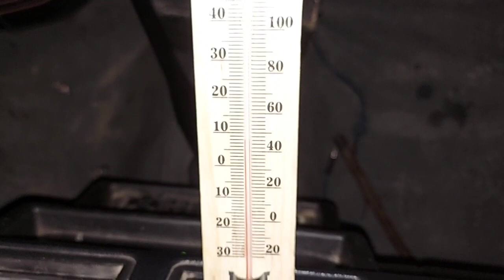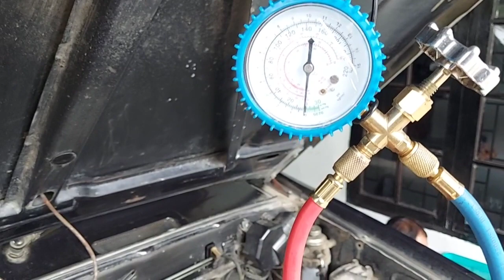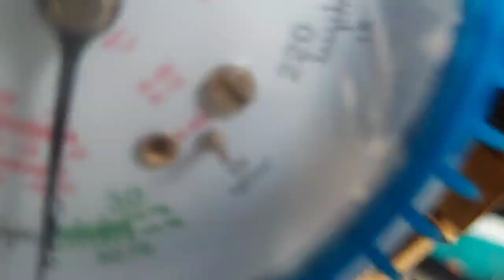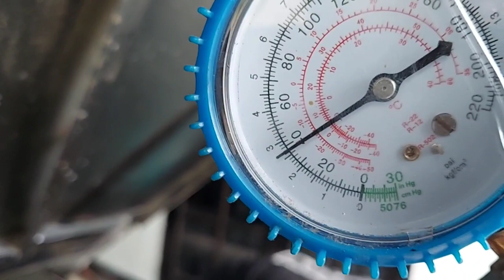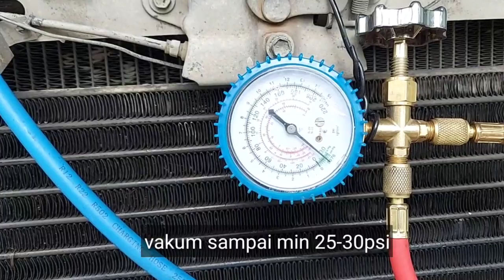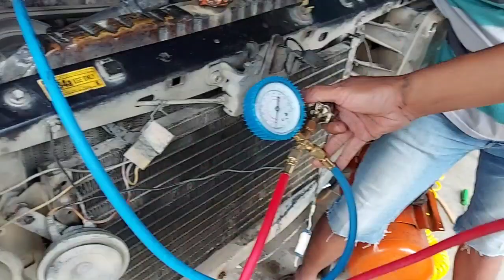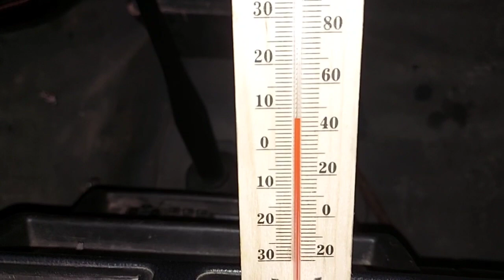service sendiri ac isuzu panther royal 97,hasilnya 7'c mantap!